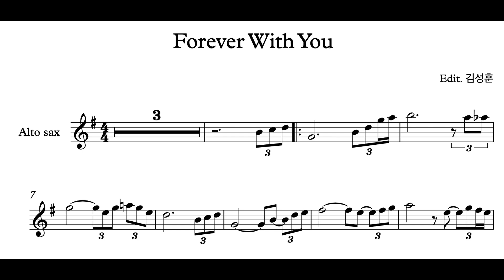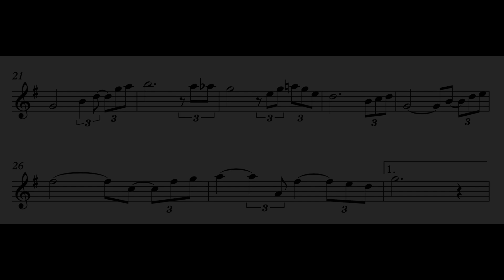Forever With You - 색소폰 악보 공장 🎷🎼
안녕하세요

이번 곡은 Forever With you 라는 곡입니다

모드 즐연하세요 ^^